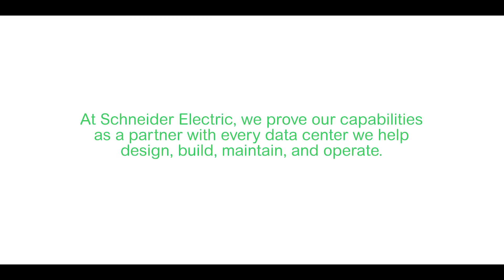[성공사례] LightEdge Solutions 고객인터뷰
LightEdge Solutions데이터센터에 슈나이더 일렉트릭 솔루션이 도입된 성공사례 관련하여  LightEdge Solutions의 고객 인터뷰를 통해서 데이터센터에 최적화된 슈나이더 일렉트릭솔루션을 만나보시기 바랍니다.